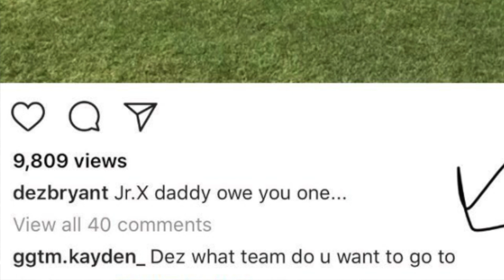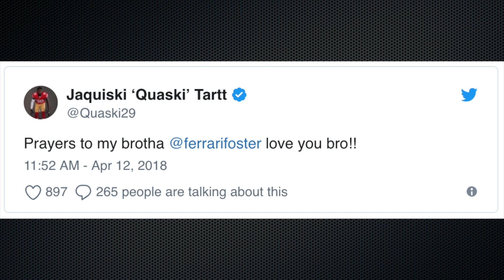Jimmy G Effect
This is a video explaining the effect Jimmy G has had on his team. Enjoy..